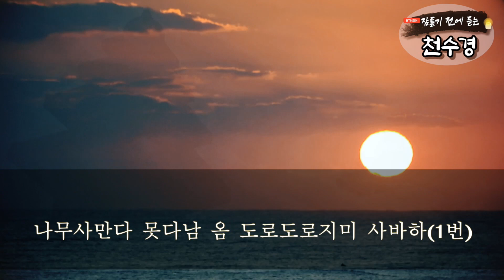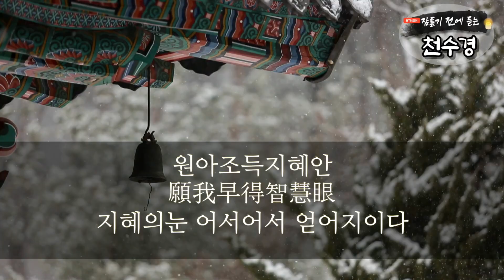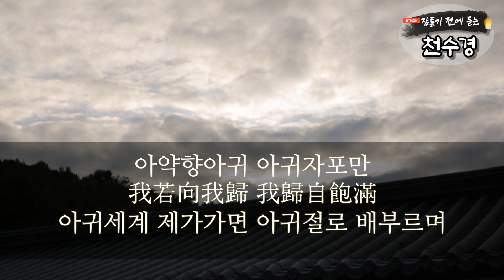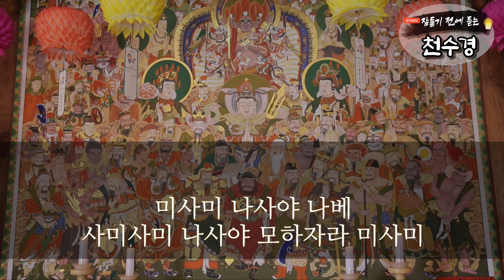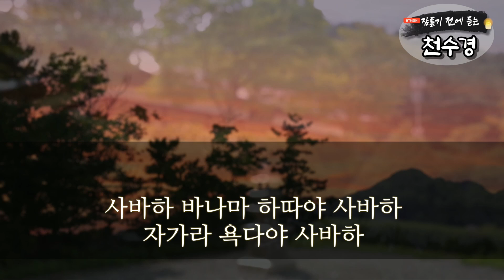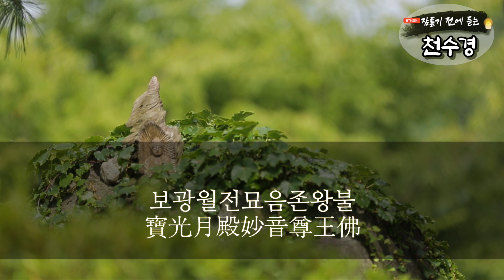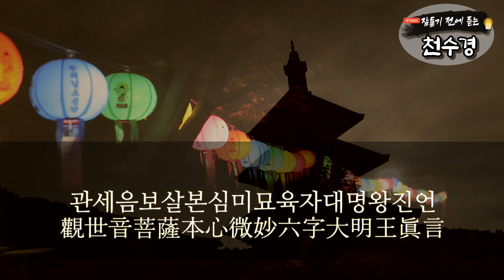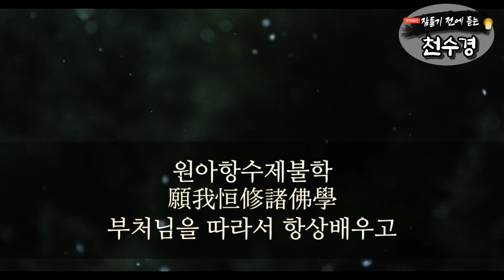잠들기 전 듣는 천수경 12월 26일 ㅣ월정사 혜안스님ㅣ 한글 한자 자막